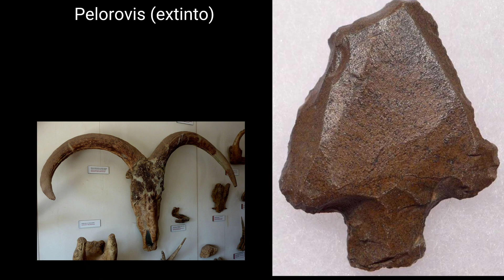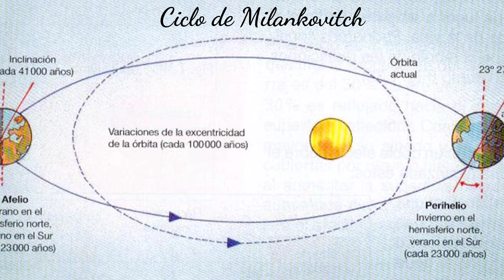🦒Conoce el PARAÍSO más insospechado! El SAHARA era un Edén 🥀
⚘️Hace pocos miles de años el Sahara tenía lagos y una precipitación 20 veces mayor que ahora! 🦓